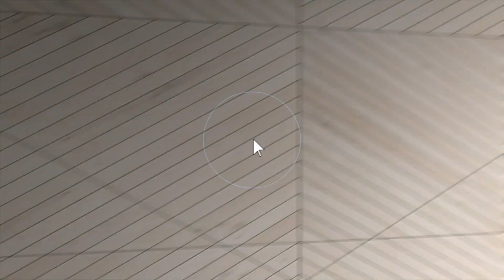1507 Pecan Pl. Andrews, TX 79714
Beautiful Home, Fire Place in the Living Room, Seperate Formal Living Room, Formal Dining Room with Direct Access to Kitchen, Crown Molding, Lovely Open Kitchen and Dining Area. Lovely Back Yard with Shop or Hobby Room. Alley Access to Garage.Security Door on Front.